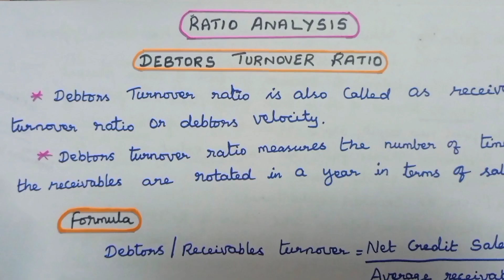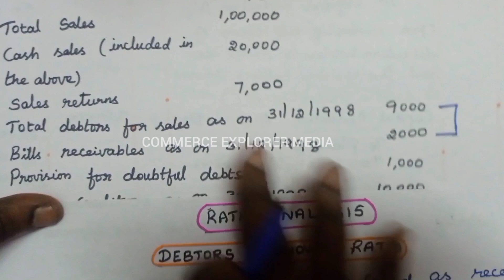Ratio analysis in Tamil - 5 II Debtors Turnover ratio|| Accounts receivables Turnover ratio in Tamil